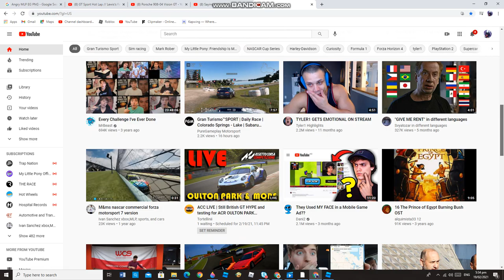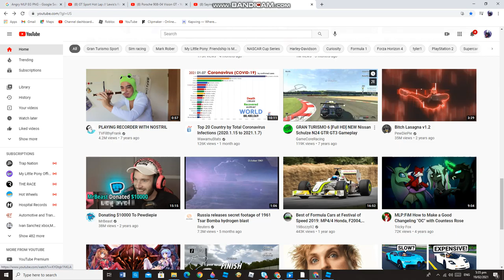Logan Paul GT3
Saying Logan Paul 100,000 Times
in GRAN TURISMO 6